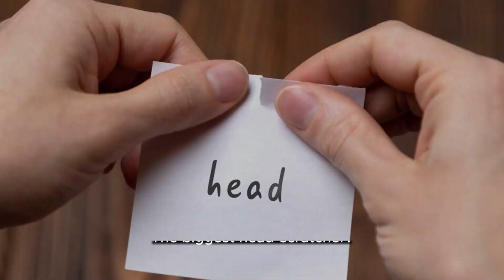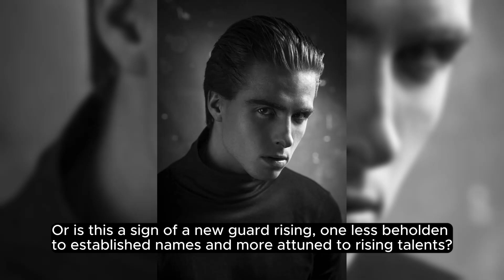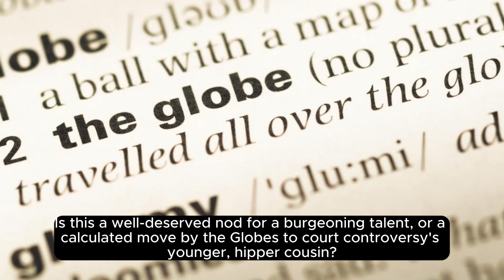Golden Globes Nominations Snubs and Surprises: The nominations for the 82nd Golden Globe Awards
Golden Globes Nominations Snubs and Surprises: The nominations for the 82nd Golden Globe Awards were announced yesterday

Scotty McCreery Invited to Join the Grand Ole Opry